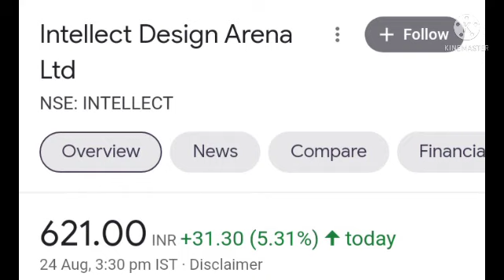INTELLECT DESIGN LATEST TARGETS RELEASED | INTELLECT DESIGN LATEST SHARE PRICE | UPDATE NEWS